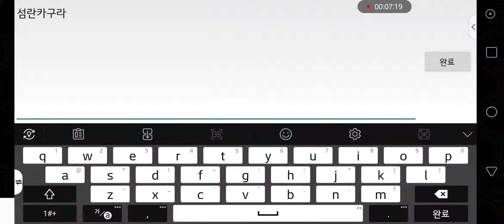[섬란카구라 시노비 마스터] intro (투기장 전)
(2019/06/21)

(아직 투기장 진행 X)
LG V50에서 녹화. 중간에 (이름 입력때) 듀얼 키보드 사용 (해당 (기능 발동하는) 버튼 눌렀던 것은 보였을 것임)